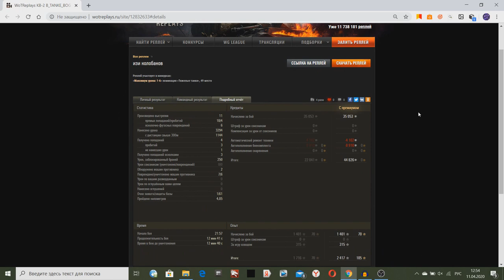КРАСНЫЙ ОЛЕНЬ НА ЧИТАХ НАГНУЛ ТОЛПУ СТАТИСТОВ! КВ-2 ТАЩИТ, СУПЕР ВАНШОТЫ!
Красный олень на КВ-2 нагнул толпу статистов в World Of Tanks!